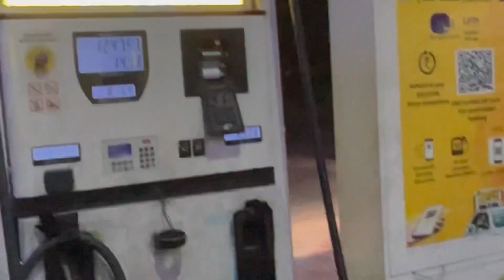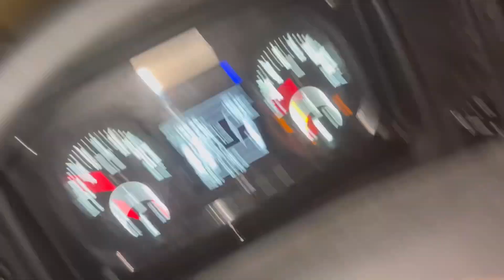NEW TRUCK DELIVERY 🚚 FTC FIRST 16 CHAKKA TATA 4830 bs6